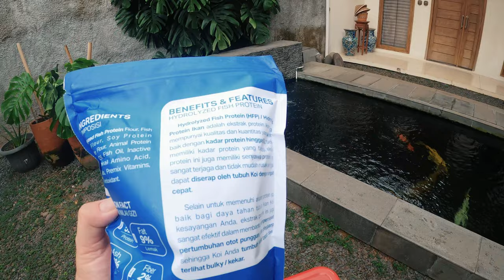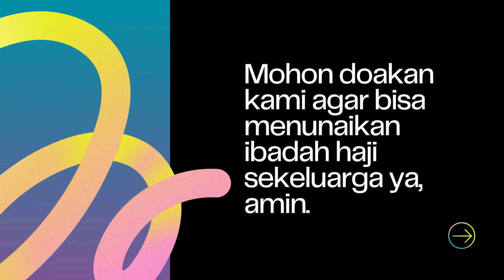Pakan Ikan Koi Duo Kombo Berbahaya Untuk Body & Color, Dijamin Jadi Juara!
THE RYANS.
selamat bersenang senang, assalamualaikum!
556
Koi89